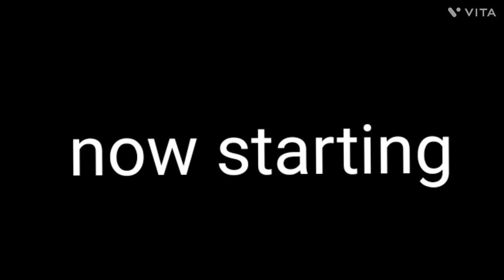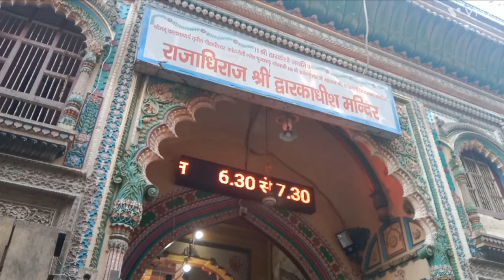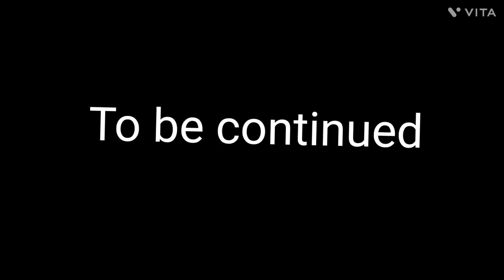Mathura Mama Kans ka kila and Ranga gate # Chand's Vlog Food in Mathura